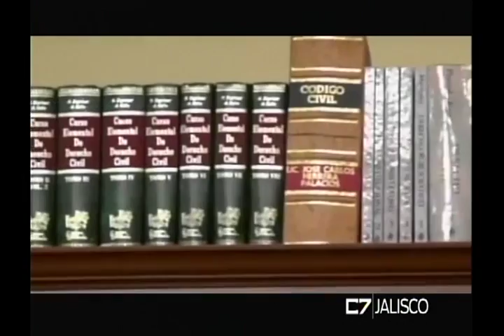Entrevista Rosario Bareño, periodista El Occidental 20 de enero de 2017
Rosario Bareño, periodista El Occidental

TEMA: Elección de magistrados, advirtieron que hoy dos aspirantes que judicializaran del proceso sustituto de Luis Carlos Vega Pámanes